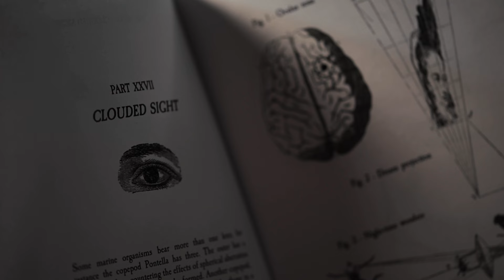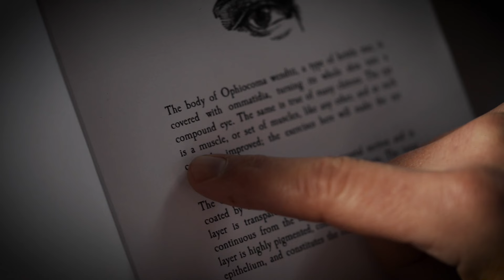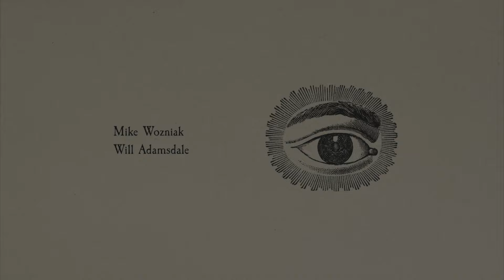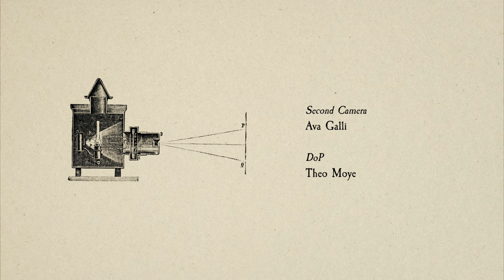Sleepyman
Sleepyman is a supernatural short film starring Mike Wozniak and Will Adamsdale, based on the story by Emmy award winning author David Quantick. Set in the 1890's, Mike plays Jeremy, an academic plagued by glimpses of a figure - the eponymous Sleepyman. Increasingly haunted by these visions, he confides in his condition to his closest friend Alfred (Will). Is Jeremy's affliction in his mind, or is there more to the tale of Sleepyman than meets the eye.